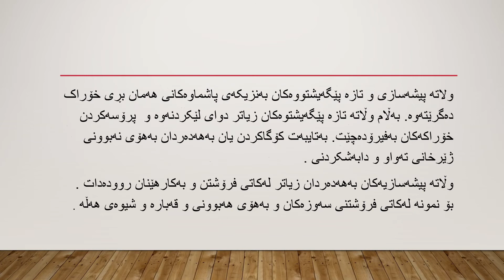خەرجی پاشماوەکانی خۆراک / هاوسەر سیامند